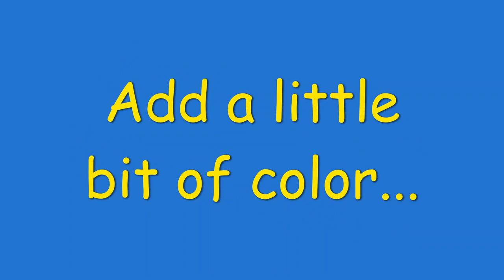Mr Robert Gets a Mohawk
We reached our AR goal of 200,000,000 words! Way to go Spreckels Scholars. We will have one more AR challenge before the end of school so keep on reading!